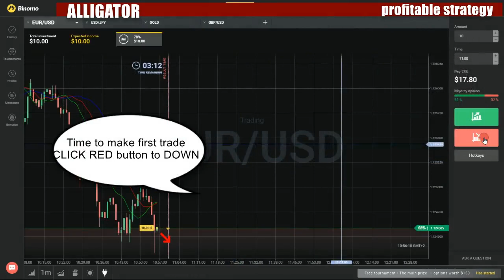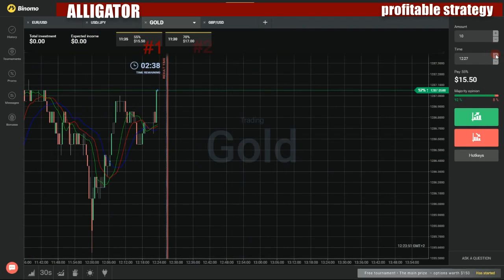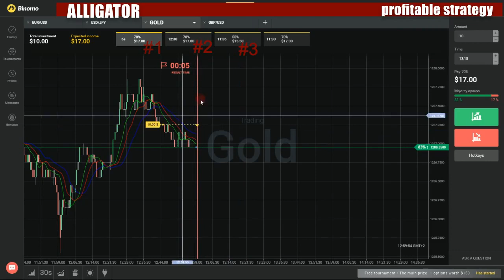Binary options profitable strategy - How to make money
My favorite movies:

Border Field State Park: The Southern Trailhead or A Future Midway Point?
Border to Border: A Quick Overview of the California Coastal Trail
Coronado: Where the Beach Sparkles
Little Corona Del Mar Beach: Tide Pools and Great Walks
Newport Beach: Hanging Out at the Pier
Ocean Discovery Institute: Creating Ocean Stewards One Student at a Time
Oceanside Transit Center: San Diego County's Transit Hub
San Clemente: A Trail by the Rails
Scripps Institution of Oceanography: Coastal Meander Trail
Scripps WavepHOx: Science Meets Adventure
Tijuana Estuary: A Peek at Southern California's Coastal Past
California Connected
Buffalo Soldier
Cleaner Air, Dirtier Water: MTBE
Hands on: Healing Healthcare
Indian Gaming
Jefferson State
Our School: The Kids
Our School: The Principal
Our School: The Problem
Smart Roads
War Stories from Ward 7-D
California Dream Eater
Chase Ramsey Visits 1833 in Monterey
California Dreaming
California Dreams
21 Jake Street
A Band Divided
A Question of Math
Babewatch
Battle of the Bands
Beat of His Own Dream
Blind Dates
Boyz R Us
Budget Cuts
Bwa Ha Ha Means I Love You
Can't Buy Me Love
Ciao, Jenny
Community Service
Daddy's Girl
Dancing Isn't Everything
Defending Sly's Life
Dirty Dog Days
Diss-Honored
Double Date
Dream Man
Fallen Idol
Family Tree
Father Knows Bets
Follow Your Dreams
Friends First
Graduation Day
Guess Who's Coming to Brunch
Harley and the Marlboro Man
Heal the Bay
High Plains Dreamer
Honest Sly
Indecent Promposal
It's a Guy Thing
Jake's Song
Junior Achievment
Letters from Woo
Lorena's Place
Love Letters
Mop n' Pop
Mother and Child Reunion
My Valentine
Old
Operation Tony
Principal Tiffani
Rebel Without a Clue
Rebel Without a Nerve
Reel Teens
Romancing the Tube
Save the Shark
Schoolhouse Rock
Secret Admirer
Senior Prom
Shaken, Rattled, and Rolled
Sleazy Rider
Stand by Your Man
Surfboards and Cycles
The Dateless Game
The Fashion Man
The First Gig
The Last Gig
The Long Goodbye
The Princess and the Yeti
The Sly Who Came to Dinner
The Treasure of PCH
The Unforgiven
The Year of the Woo
They Shoot Videos, Don't They?
This Time
Tiffani's Gold
Trust Me
Two Too Much
Vote of Confidence
We'll Always Have Aspen
Where's Dennis
Winkle/Wicks World
Woo-ops
Wooing Woo
Yoko, Oh No!
California Entertainment Weekly
California Fever
Beach Wars
Centerfold
Four on the Floor
Hardrock Rally
Movin' Out
Portrait of Laurie
Stars of Tomorrow
The Girl from Somewhere
The Good Life
The Underground Jock
California Heaven
Back to Oklahoma...?
Checkmate
Crazy Heaven
Eye for an Eye
Heaven in Malibu: Part 1
Heaven in Malibu: Part 2
The Last Supper
The Lyin', the Switch and the Videotape
The Trojan Horse
Wicked at 23
Winners and Losers
California Law
California Life with Heather Dawson
California Makers
California On
California Roll
California Summer Countdown
California Tomorrow Today
California
California's Gold
Abalone
Ablitt House
Aircraft Carriers
Amboy
Anaheim
Angel Island
Animal Acres
Ansel Adams
Arrowhead Springs
Avocado
Aztec/Wigwam
B2 Bomber Update
Barack Obama's California College Days
Barns
Baseball Sod
Basset Hound Picnic
Beach Traditions
Beaches
Bicycles
Big Creek
Big Things in the Desert
Bird Rock
Bit and Pieces
Blossom Trails
Blue Angels
Bodie
Boeing
Buildings
Buried Treasure
Busch Gardens
Cabrillo's Ship
California Aqueduct Special
California China Connection
California Companies
California Firsts
California Flowers
California Restaurants
California Schools
California Zephyr
California's State Parks
Camels and Bison
Cape Mendocino Lighthouse
Capitol Steps
Catalina Arabian Ranch
Catalina Casino
Catalina Cubs
Center of California
Central Coast
Chavez Center
China Clipper
Chiriaco Summit
Circus Trees
Citrus Gold!
Classic Arts Showcase
Clear Lake
Coachella Music Festival
Coit Tower
Coloma
Community Celebrations
Cornish Christmas
Corona Road Race
Costa Mesa
Cotton
Crookedest Street
Delta Ecotour
Delta Queen
Desert Adventures
Desert Tower
Devil's Jaw
Devils Postpile
Donuts
Drawbridge
Dry Lake Bed
Dune Buggy
Egyptian Museum
El Camino Real Bells
Elvis House
Erle Stanley Gardner
Farallon Islands
FDR's Boat
Fire Lookout
Fire Steamer
First Theater
Flagpoles
Flying Fish
Folsom Prison
Gauldin Dolphins
Getty Garden
Getty Villa
Giant Rock
Glacier
Gold Country
Gold Rush Medicine
Golden Gate Bridge
Golden Gate Replicas
Golden Knights
Green Chiles
Guadalupe
Half Dome
Hard to Get To
Head for the Borders
Headwaters Forest Reserve
Hearst Castle Landscape
Hearst Ranch
Hidden Alcatraz
Hidden Gold
Historic Chickens
Historic Horses
Hmong
Holcomb Valley
Holiday Star
Hollywood Sign
Hops
Hot Creek
Huts and Hangars
Important Places
In-N-Out Burger
Islands
Jacaranda
Jack London